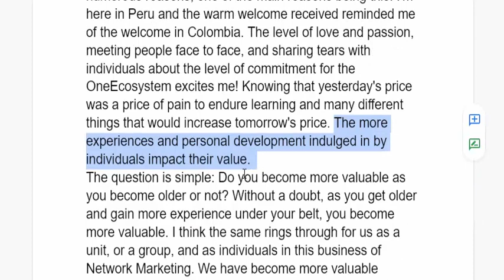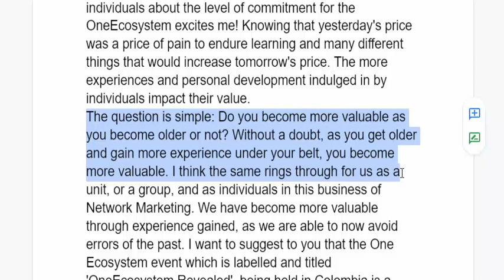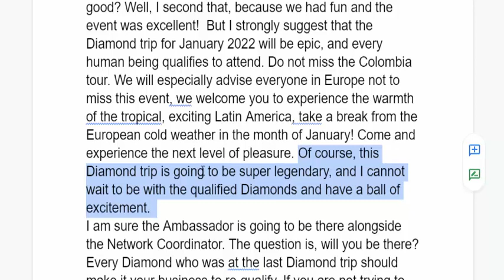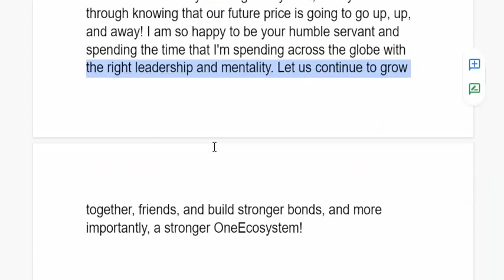OneCoin Update increase business of Network Marketing in Colombia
OneCoin KYC Status For OneCoin Exchange 27 September 2021

Dear Member If your KYC has been approved, then be assured that you are a verified customer of the company. And if you have KYC pending then it will be approved soon.

If your KYC has been declined by the company, then you need to carefully read the instructions of the company and then upload the document again.

And this time your KYC will definitely be approved. Please remember you can only use OneCoin cryptocurrency exchange if your KYC is fully approved.